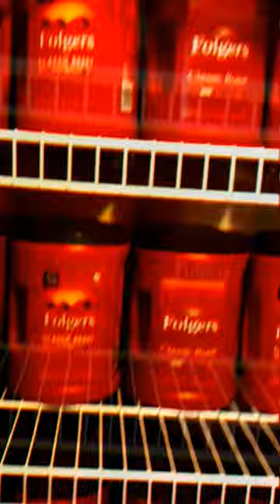🤣 coffee thegreatdaneway folgers thebestpartofwakingup Music: RushMusician: Figure and Groove